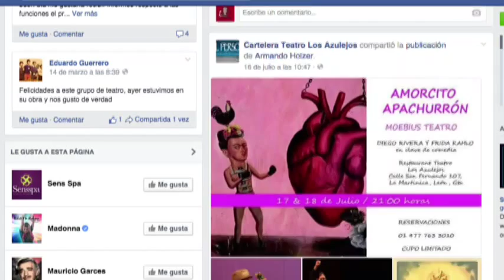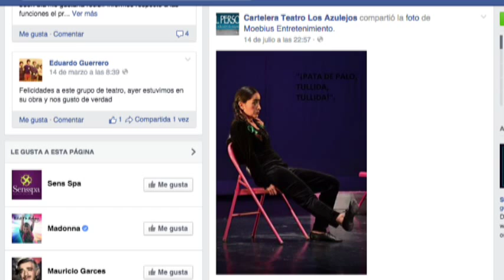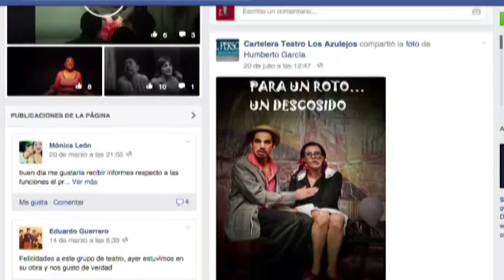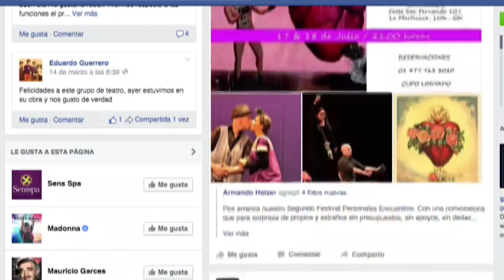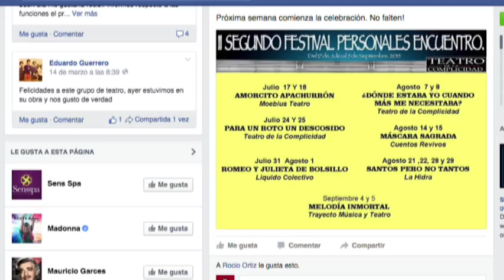El II Festival Personales Encuentros reúne lo mejor del teatro leonés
Bertha González y Enrique Torres hablan del II Festival Personales Encuentros.